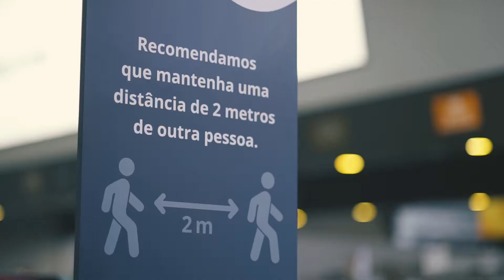Aeroporto RIO Galeão - Rio de Janeiro International Airport (GIG)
Rio de Janeiro International airport is ready to welcome you back !
Visit Brazil ! Travel Safe! Travel with Compass Brazil!
A aeroporto Internacional do Rio de Janeiro está pronto para recebê-los!
Viaje com segurança. Viaje com a Compass Brazil!